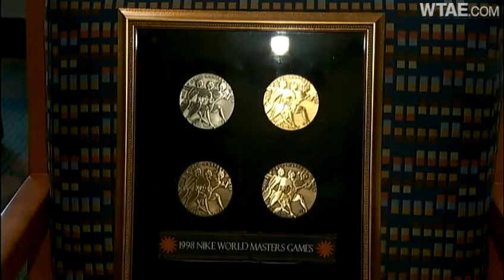Swimmer, 86, will see third generation go for Olympic gold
Peggy Menges has athletic gold in her family genes. The 86-year-old Oakmont woman will watch granddaughter Mariel Zagunis compete at the Olympics in London, just as she watched daughter Cathy in Montreal years ago.